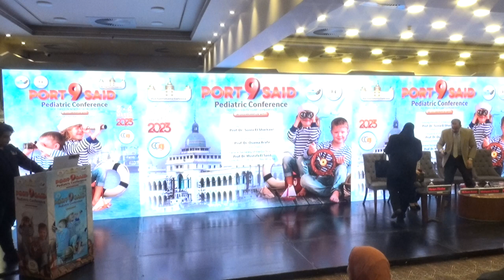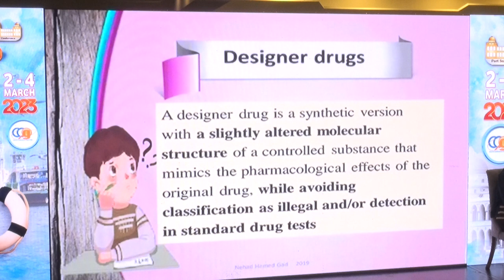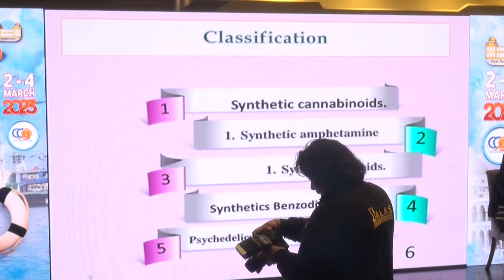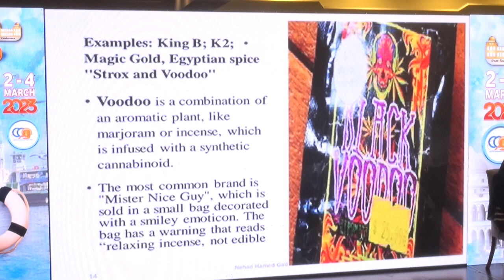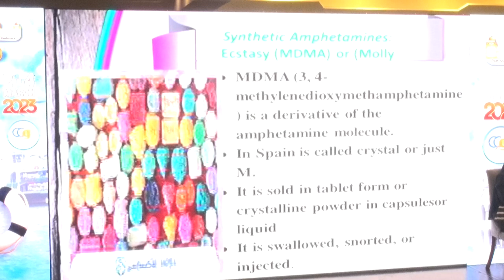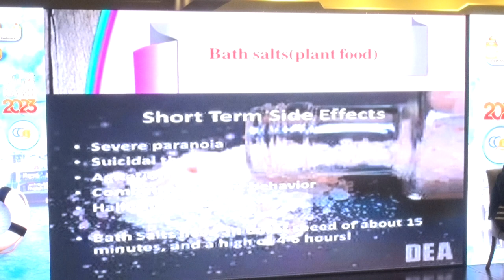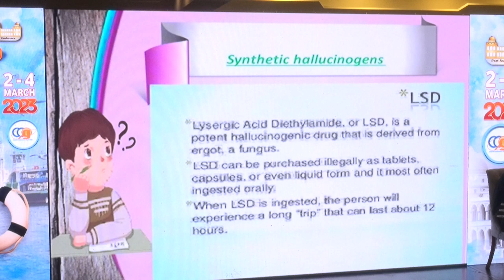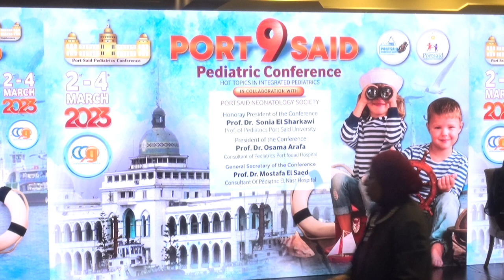Designer drugs toxicity: What should I know?ByProf. Nehad Hamed Gad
Designer drugs toxicity:
What should I know?
By
Prof. Nehad Hamed Gad
Ass. Lecture of Forensic medicine and clinical Toxicology
Faculty of medicine Alexandria University